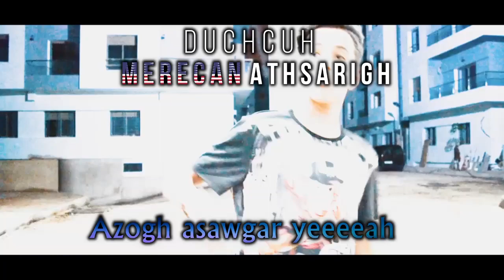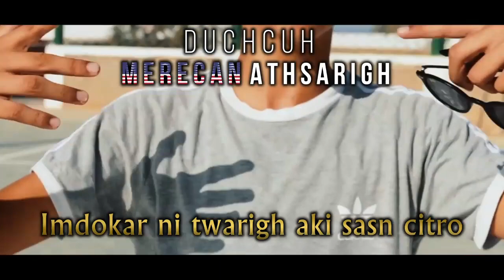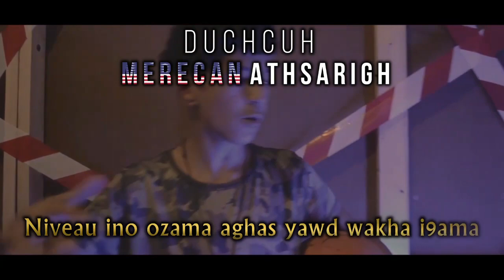Duchuch - MERICAN ATHSARIGH | LYRICS - كلمات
🔴 Social Media 🔴